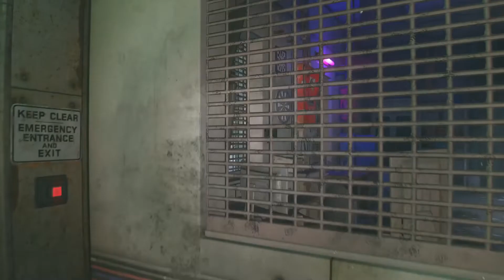Dying Light 2 Stay Human #18 Veronica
Witam, zapraszam do oglądania serii Dying Light 2 od polskiego studia Techland, pokażę Wam jak mi poszło podczas misji Veronica.
Pozdro i zapraszam do oglądania